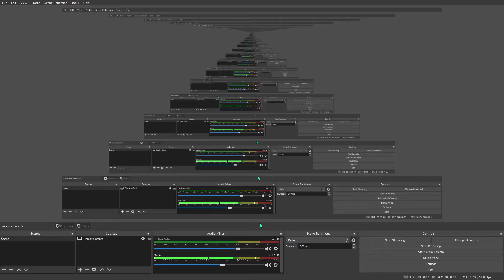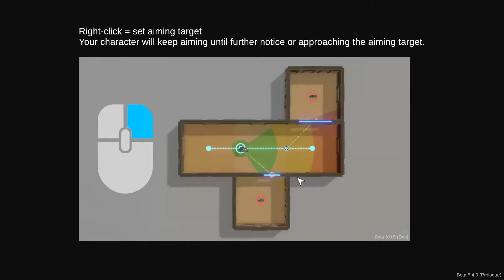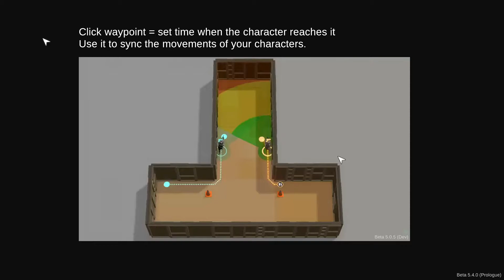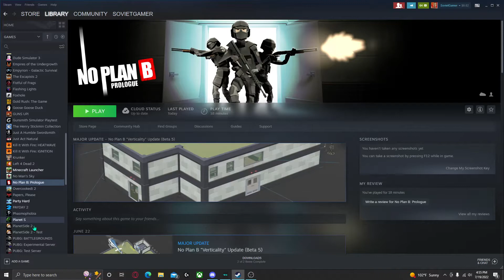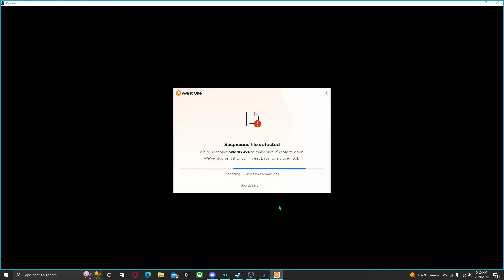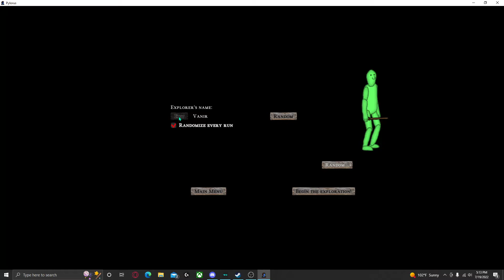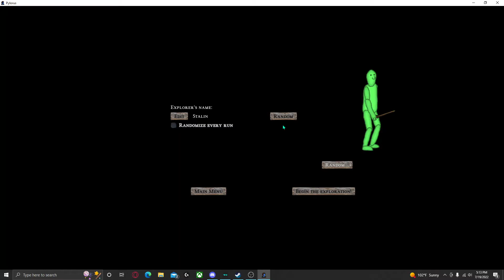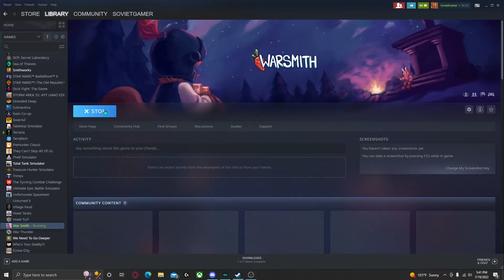A Few Random Game Ep 2